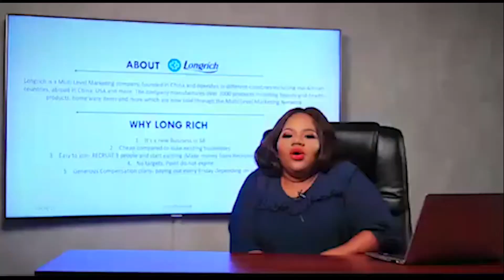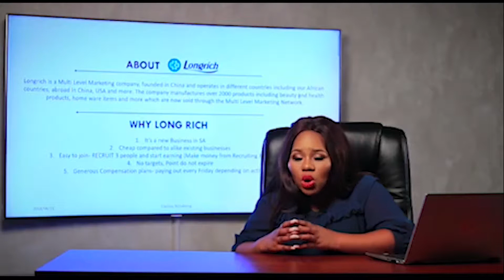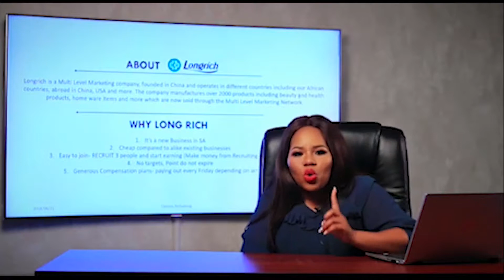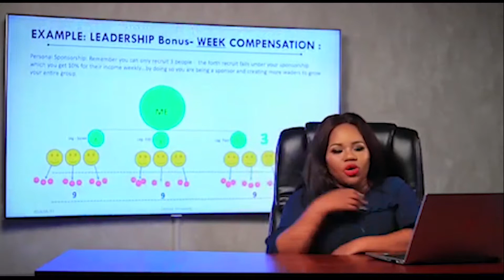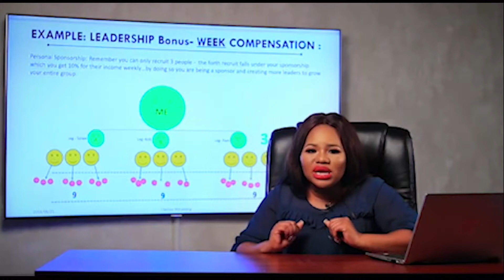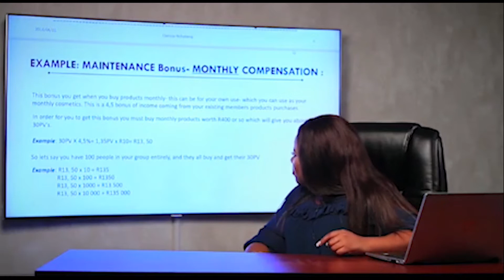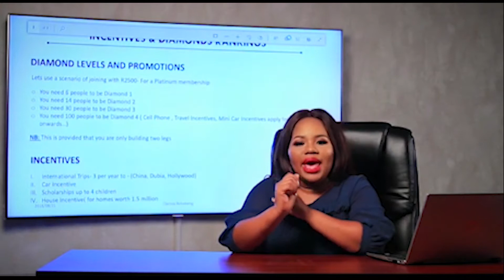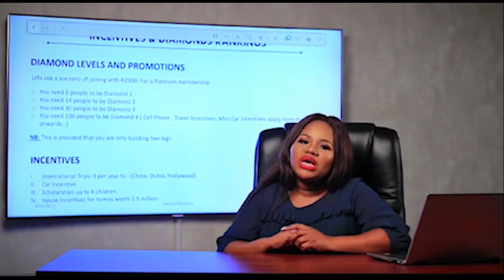What is Longrich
Speaker: Chabe Kgalalelo
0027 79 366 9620 or WhatsApp

If you want to register choose one of the above possibilities

Affordable  start-up capital to all consumers, which makes financial sense , FREE TO JOIN, you only activate your membership through purchasing health products worth (daily consumables worth R1000/R1500/R2000/R2500/R270000  respectively